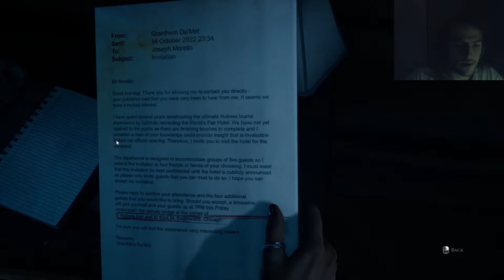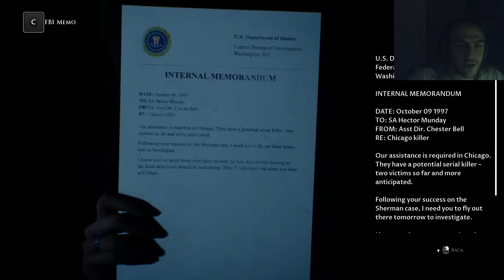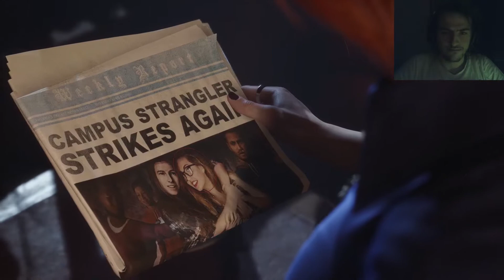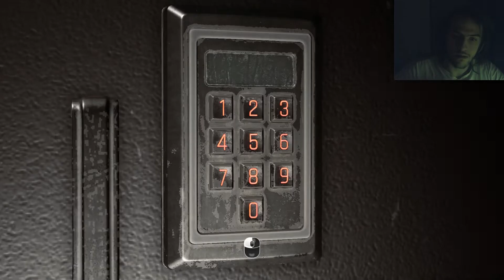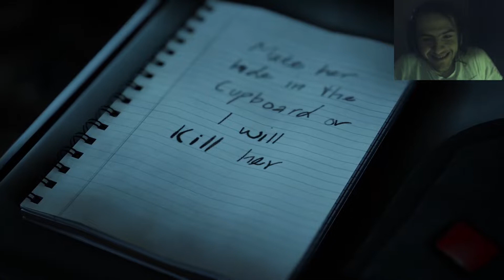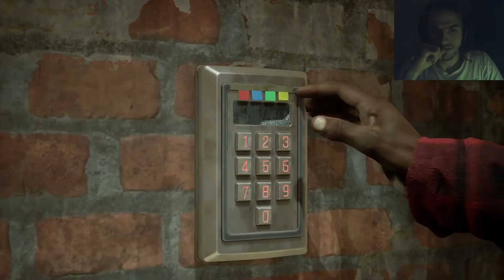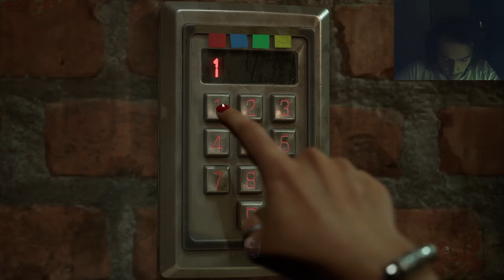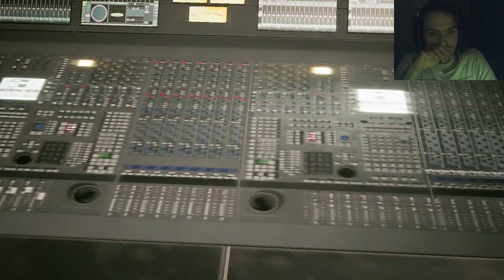Ed Plays | The Devil in Me (Curator's Cut) - Part 3 (w/ CaptainDJ)